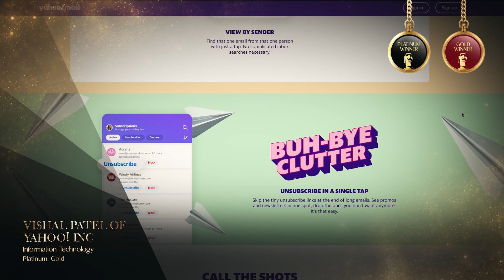Vishal Patel - 2024 TITAN Business Awards: Season 1 Featured Winner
Vishal Patel of Yahoo! Inc won a Platinum Award and a Gold Award for Information Technology in Technical Professional of the Year and IT Future Leader of the Year.

Vishal Patel is an engineering director with over 17 years of leadership experience and a subject matter expert in software development. He drives teams toward strategic goals and innovation and ensures top-notch deliverables. Vishal effectively harnesses trailblazing technologies to create scalable and efficient solutions that exceed expectations.